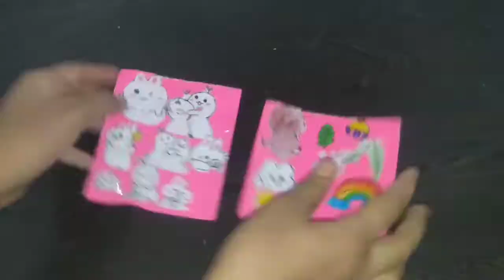Homemade journal set part-2/////homemade journal set easily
Homemade journal set part-1